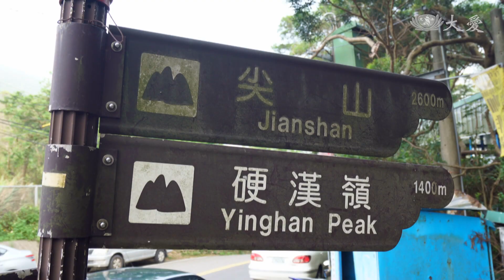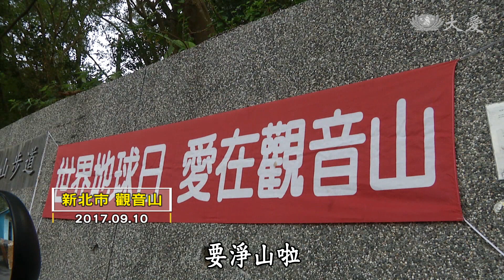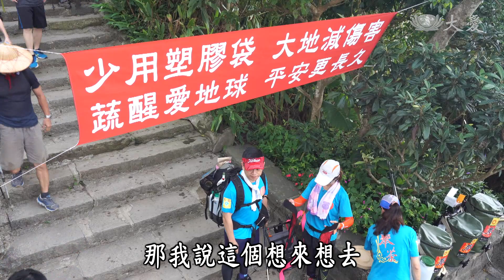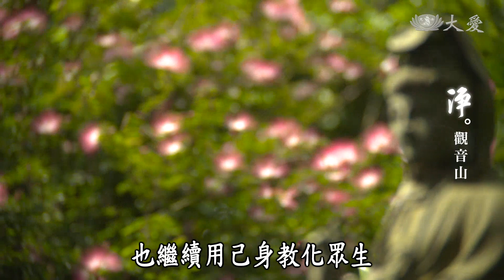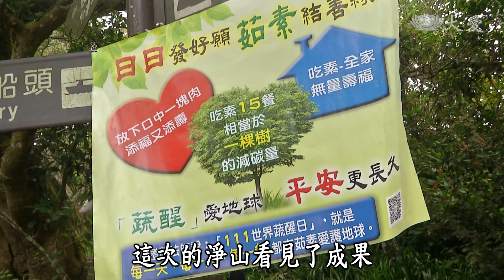【行動現場】20171019 - 淨‧觀音山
這是一場淨山活動，這場活動，是慈濟志工和許多企業團體，以及地組織與當地民眾，一同共襄盛舉的。 這是由慈濟號召，在觀音山舉辦的第四次淨山活動了。 從2017年的4月份開始、 5月、 6月，接連三場，總共清出了6800包，約24000公斤重量的垃圾，這都起因於當初的一小群人希望為大地做些什麼，所燃起的熱忱。